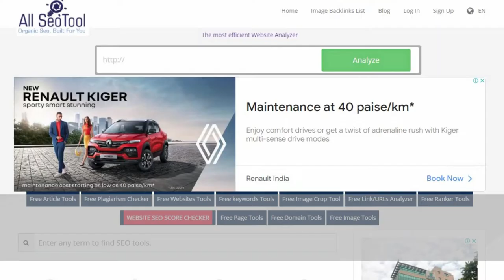How to Test your Website Speed | Smallseotools | Free Page Speed Checker Tool For All SEO Tool Free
Youtube Backlinks Generator How to Test your Website Speed | Smallseotools | Free Page Speed Checker Tool For All SEO Tool Free
About Free Page Speed Checker Tool
Check the performance of your website with a Website Speed Test. It is vital for search engine ranking that your website loads quickly. Our Website Speed Test was created to assist you in determining the speed at which your site loads. You may use it to speed up the loading of your resources and to identify the issues that are causing your site to slow down in the first place. Website Speed Test is easy to use and will appeal to users of all skill levels, even beginners. The problems in your website that are stopping you from improving page load speed may be discovered with our free speed testing. We set out to create the best possible tool for assessing website speed and supporting webmasters and developers in analyzing website performance, and we achieved our goal.

And we were successful!

Examine the factors that are contributing to your website's slow loading time. Using our tool, you may determine the most important speed indicators for your resource.

The speed of your website has an impact on the success of your company.
Page visits plummeted by 8% after a 3-second wait, according to the study.
Client satisfaction declines by 16 percent after a one-second wait, according to a recent study.
The bounce rate is projected to be 32 percent after a three-second delay in page load time, according to the data.
For every three seconds that your website takes longer than three seconds to load, 40% of visitors will leave your site.

According to Google's study, extending the time it takes for a page to load from one to five seconds increases the risk of a bounce by 107 percent. Examine what factors impact the speed with which a website loads and why it is critical to reducing server response time (or latency). You must, however, first assess the page's loading speed.

Increase the number of clients - the pace at which the site is loaded on a mobile device is especially significant for this purpose. Because the vast majority of today's consumers visit websites via their smartphones, you'll want to be certain that you're reaching out to this group of prospective customers as effectively as possible.
User experience may be improved by simplifying the page code. Complicated page code will result in a website that loads more slowly. Bulky websites should be a thing of the past, and you should concentrate on upgrading the code of your website. If you believe this, the performance of your website will increase substantially.
Users must be retained – capturing a consumer's attention isn't enough; the client must also be retained. It's important to remember that if your website's pages load quickly, the likelihood of a visitor quitting the resource is reduced. You've also observed that you don't like slow-loading websites, have you?
More conversions - the quicker your resource loads, the greater the number of conversions you'll get from customers who haven't abandoned your site after the first page.
The relevance of search engine optimization. Page speed has a huge influence on search engine optimization. This is a factor for determining a rating. However, this is not the most important criterion to consider since it only has an impact on the site's ranking when combined with other characteristics.

100% Free Backlink Checker for ALL SEO TOOL FREE